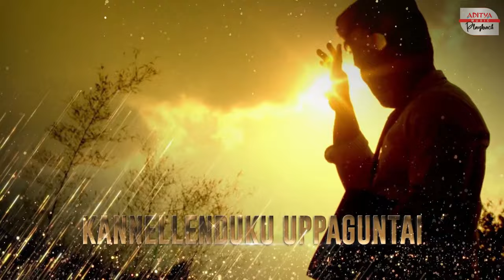Chal Chalo Chalo Lo-Fi | S/o Satyamurthy | Allu Arjun, Samantha | DSP | Abhishek Martyn, M Pavanjay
Lo-Fi Mix :  Abhishek Martyn & M Pavanjay

Movie : S/o Satyamurthy
Song : Chal Chalo Chalo
Singers : Raghu Dixit, Sooraj Santhosh, Rita
Lyrics : Ramajogayya Sastry
Banner: Haarika & Hassine Creations
Producer: S.Radha Krishna
Director: Trivikram
Cast: Allu Arjun,Samantha, Nithya Menon